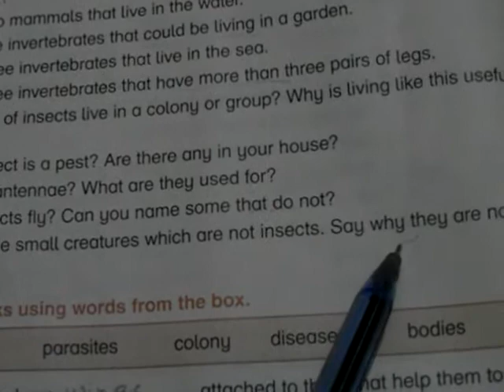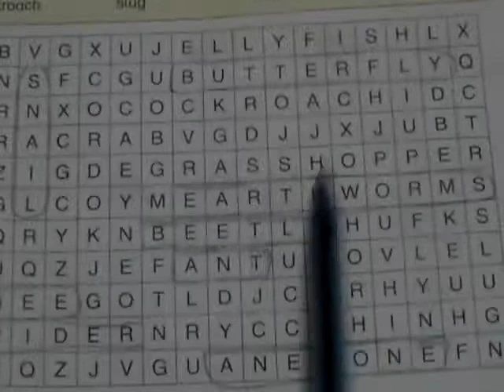New Oxford Primary Science Book 5 Unit 4 Classification of living Things Exercise